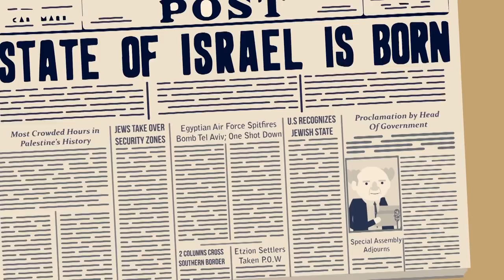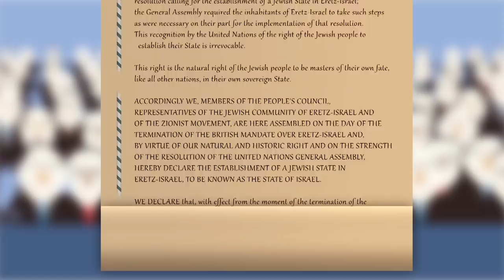Así nació el Estado de Israel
En un pequeño podio, ante una asamblea convocada apresuradamente, se encuentra un osado líder sionista leyendo un manifiesto que cambiaría el curso de la historia. Así nació
Estado de Israel.
Uno de cada cien judíos que vivían en Israel murió en las luchas. Pero al final de la guerra, el pequeño Estado Judío había emergido victorioso como una nación independiente, en su patria, por primera vez en 2.000 años.